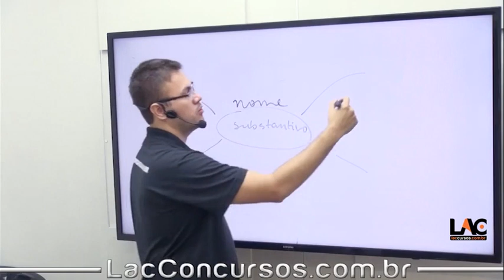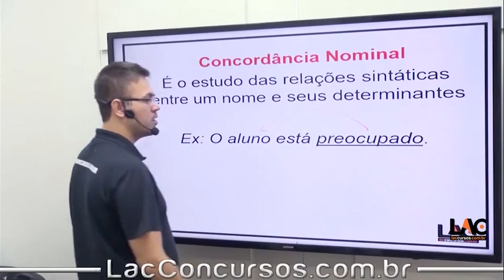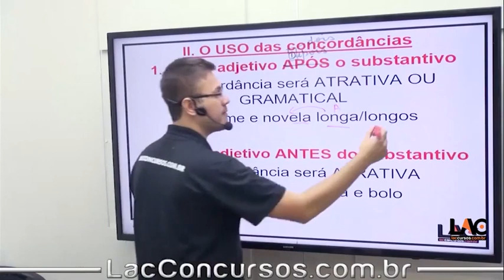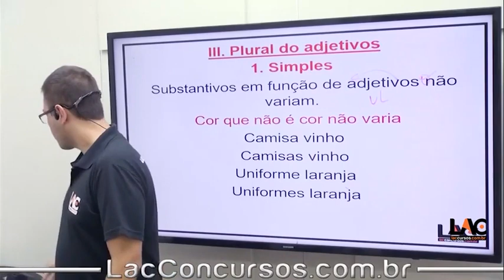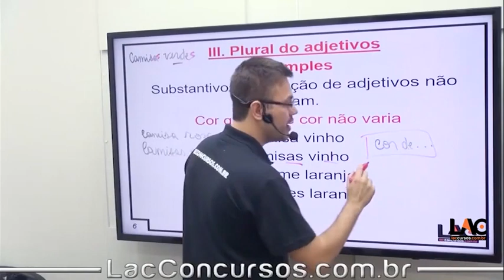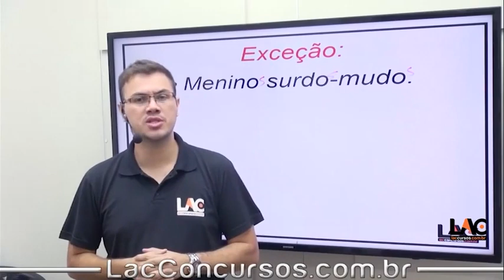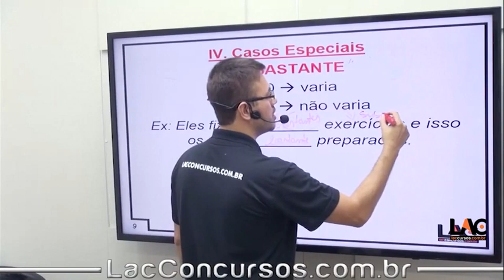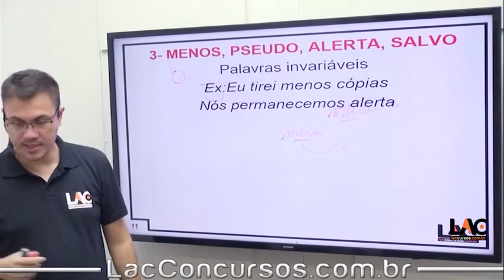GCM de Campos de Jordão - Língua Portuguesa - Concordância Nominal -